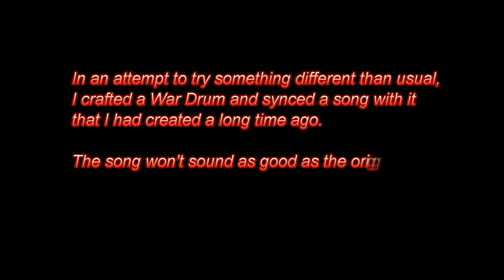[ArcheAge Music] [Re] ROHAN - Blood Rain (War Drum Edit)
MML & movie made by Ashelia.

Recorded on server Tahyang (NA) in Solzreed Peninsula.

On Flute: Asheliaa
On War Drum: Neeet

Dahuta (EU): Ashelia
Tahyang (NA): Asheliaa